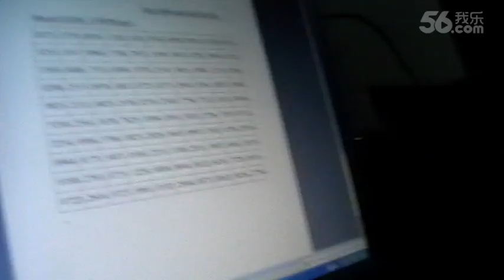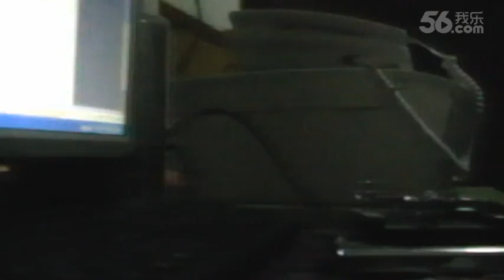Chinese Hi Speed CW Op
Ex-military radioman manually transmit with a speed exceeding 35wpm!  Donated to the Morse Cause by Ray VR2UW of Hong Kong.